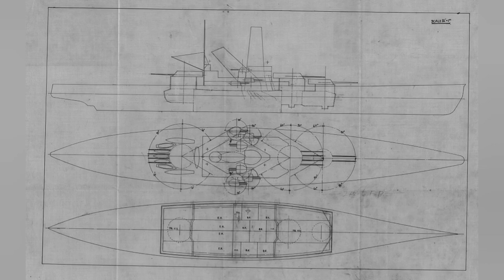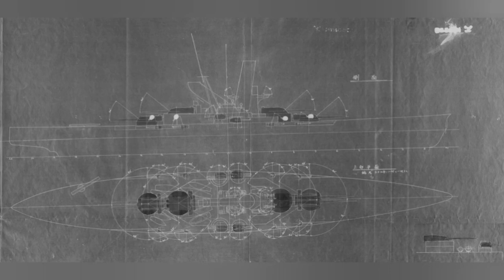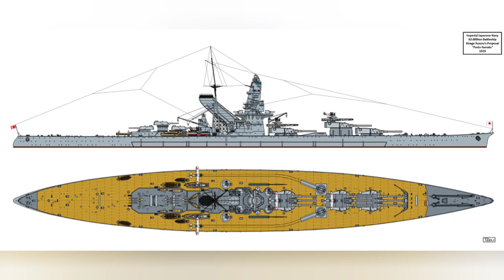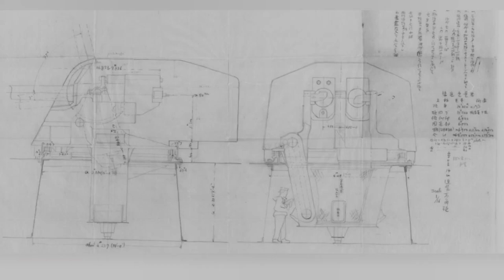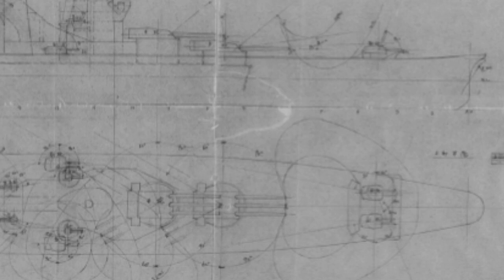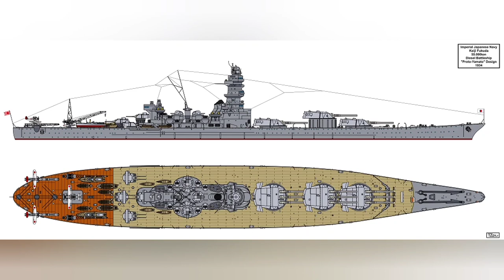The Pre A-140 designs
These designs predated the official A-140 (Yamato class) project. Today, we look at the story behind them. Enjoy the video.

0:12 introduction
3:10 Hiraga's designs
7:16 Fujimoto's designs
11:13 Fukuda introduction and design